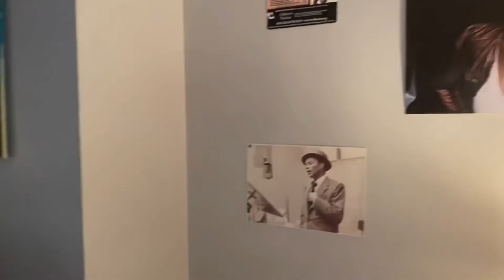Live @ the Treehouse S1 E1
Carl Herzog hosts up and coming Chicago area creators to sing and eat at his Studio in Uptown.

Covid has left Theatre artists completely out of work, and Theatre audiences no suitable reprieve. If you consider yourself to be in one of these categories, please consider supporting the arts today. Art is cheap, 1 or 2 bucks is more than enough! It’s fun to pay a little for it :)

Money will go towards recouping costs from Episode 1 and then into funds for Episode 2.  (Would love to hire an up and coming Chicago filmographer to help!) All creators for Live @ the 🏡 are paid, but can always use more!

Friend Ju Khari on FACEBOOK